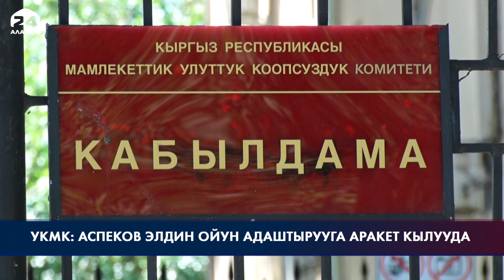УКМК: Аспеков элдин ойун адаштырууга аракет кылууда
Мелис Аспеков элдин оюун адаштырууга аракет кылып жатканын УКМК кабарлады. Маалыматта айтылгандай, социалдык тармактарда жана интернет булактарында Мелис Аспеков өзүнүн күнөөсүз экендиги жана анын кармалып алынган акча каражаттарын кайтарып берүү менен далилденгени тууралуу тараткан маалыматы жалган.